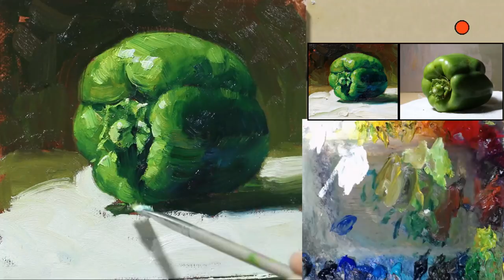#108 How to paint capsicum in Oil Painting for beginner by Fu Dali